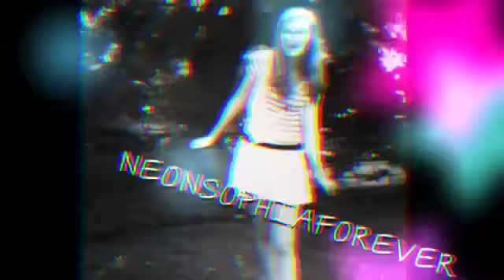"Wrecking Ball" Fan Video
Fan video of "Wrecking Ball" by Miley Cyrus
Yes, I miss the old Miley
Yes, I like this song
No, I haven't seen the music video and I do not plan on seeing it.(I've heard enough about it)

Coming up is a green screen video and something that I hope can touch your heart.